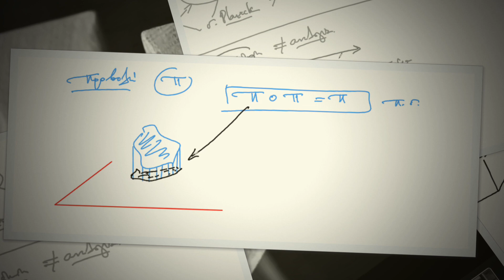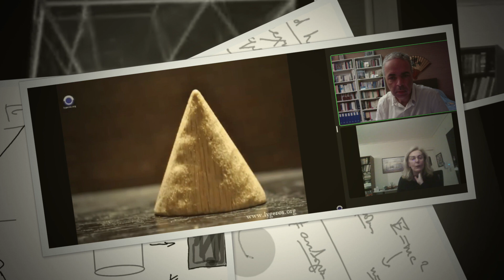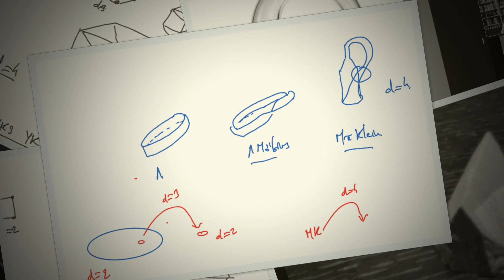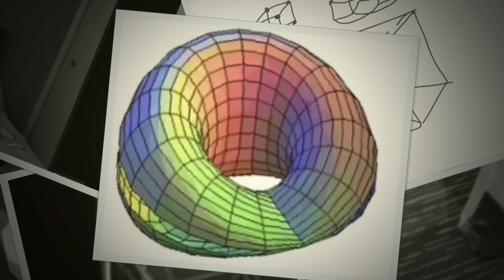Ν. Λυγερός - e-Μάθημα: Φυσική, Μαθηματικά και δομές. 02/02/2022